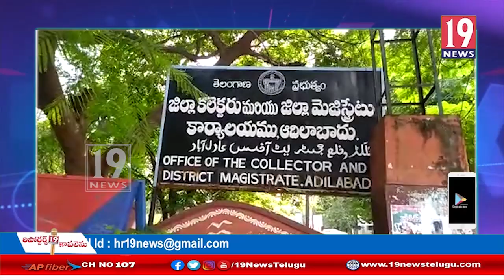ఎస్సికమ్యూనిటీ హాల్ నిర్మాణానికి భూమిపూజ చేయాలని అడిగినందుకు పోలీసులు తమను కొట్టారు - దళితులు